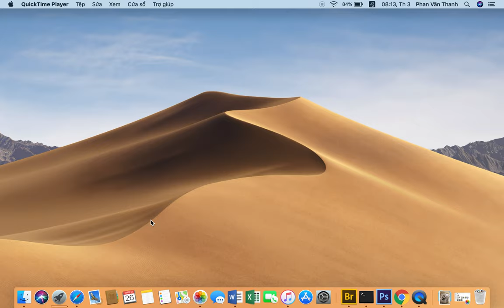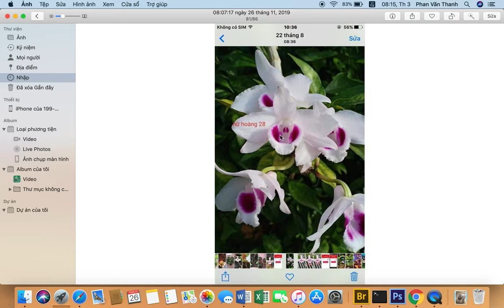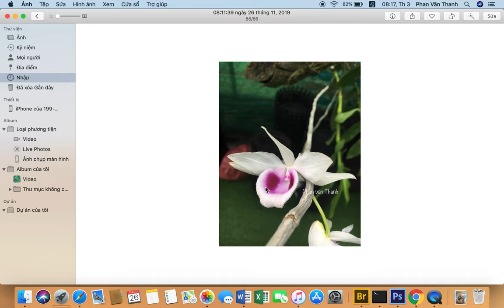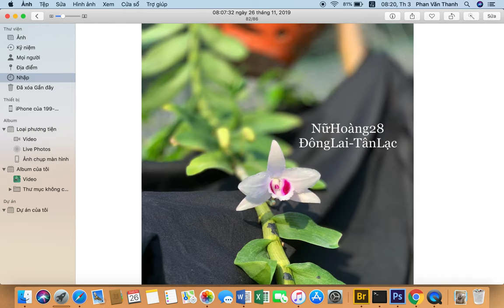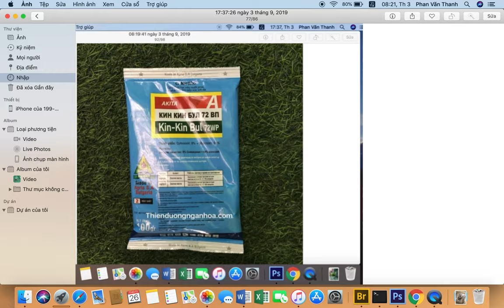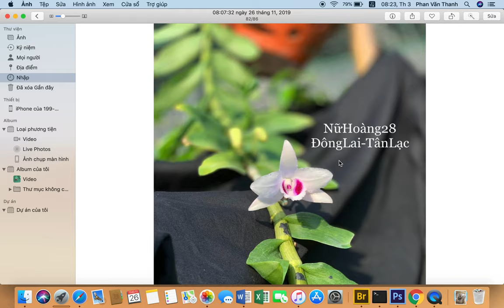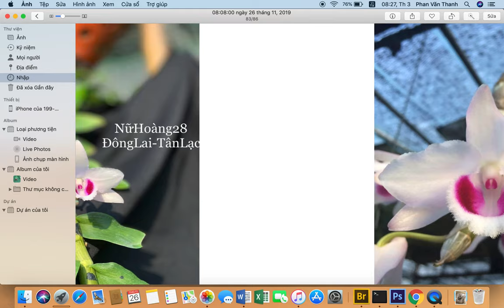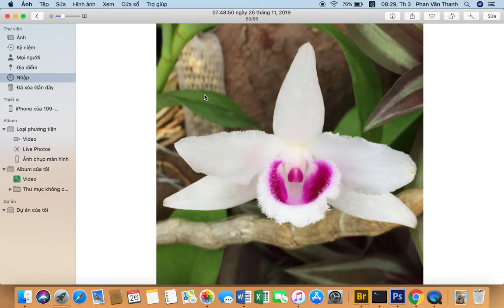Mắt Đỏ Dốc Cun, Tìm Hiểu Phi Điệp Ám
Mắt đỏ dốc cun và cần biết  rõ cây và nguồn gốc.
Phi điệp ám là dạng bông ra sao.
Xem thêm tại chi tiết thienduongnganhoa.com